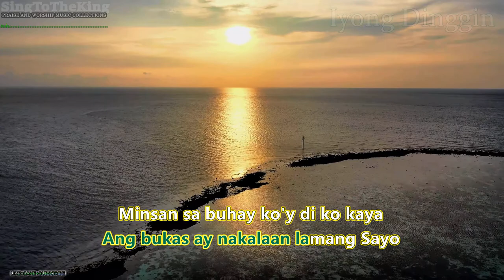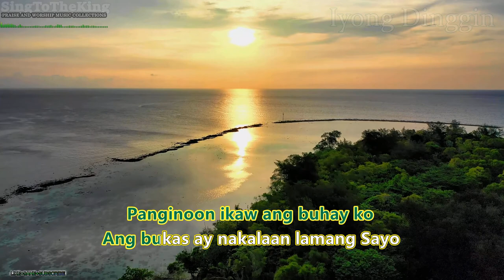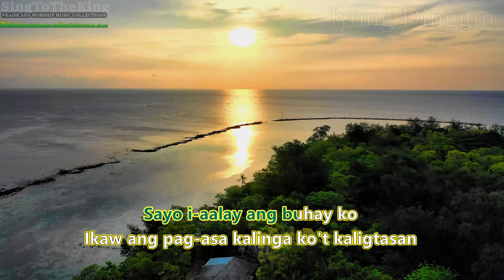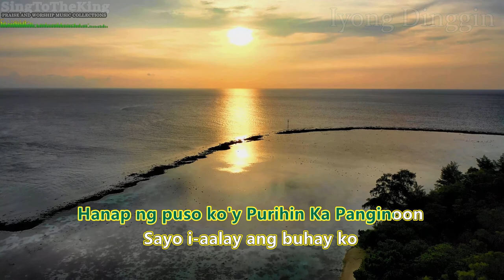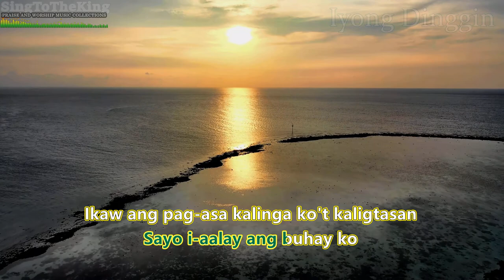Iyong Dinggin Karaoke_iNSTRUMENTAL_Minus One - ACS BAND